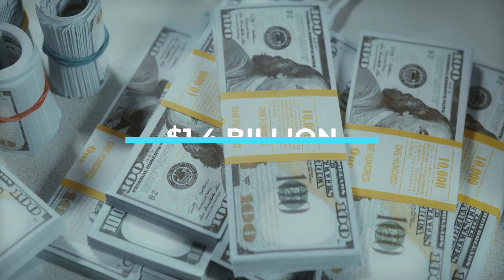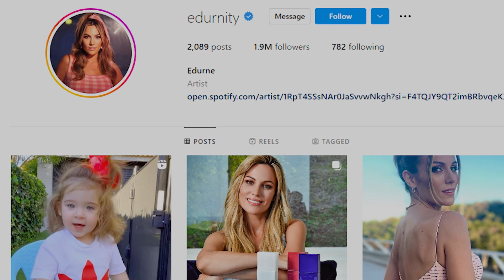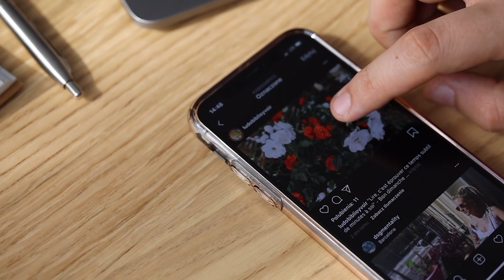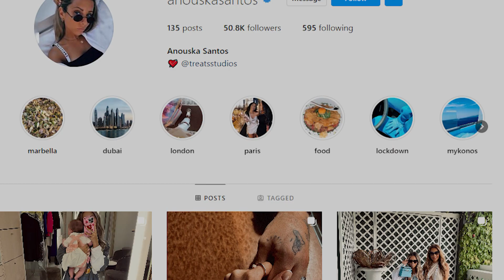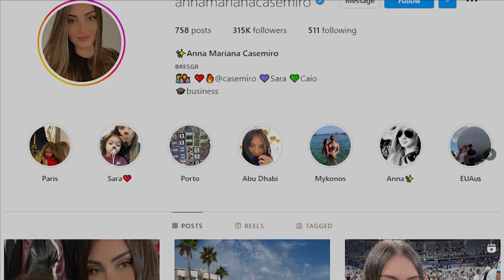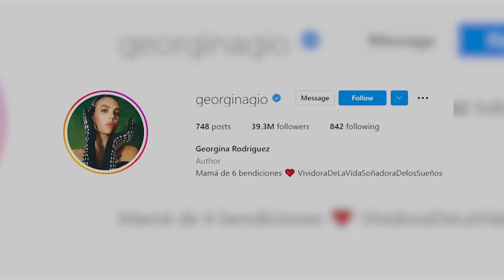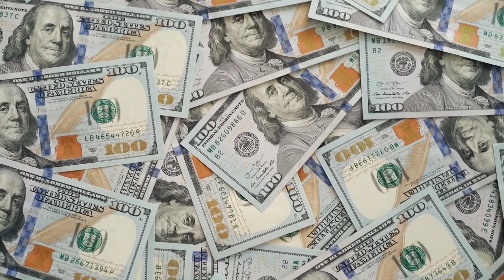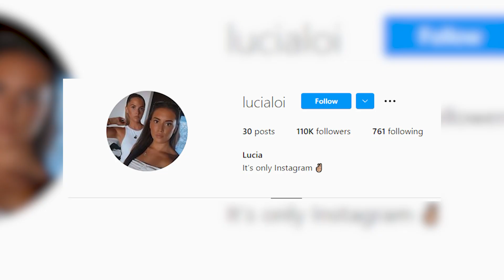Manchester United Wives & Girlfriends Are Just…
Manchester United, Luxury lifestyle, WAGs

The Manchester United team is estimated to be worth over $1.4 million and has a fan base of over 1 Billion.  This level of wealth and fame comes with an equally high desirability that gets these top players the top wives and girlfriends around! From David De Gea's celebrity wife and Varane's lawyer girlfriend to Eriksen's hot hairdresser wife, there are certainly some exciting names amongst the ManU WAGs. They are not only the most stunning in the league but also successful in their own right!

Inspired by Nonstop Football, Daily Dose Of Football, and Raymar Football.

Inspired by **Manchester City Football Players WAGs 2022**

Inspired by **Football Players WIVES & GIRLFRIENDS (WAGs)! 😍😱**

Inspired by **Barcelona Players Wives and Girlfriends 2022**

On GOAL. we will cover luxury lifestyle, soccer drama & inside stories of the World’s Biggest Soccer Teams & Soccer Players.